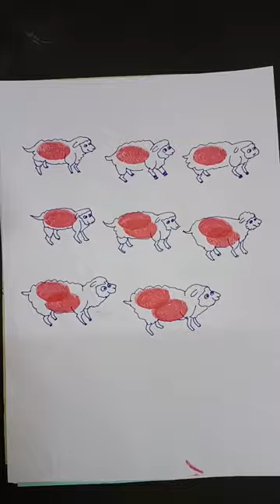finger paint 🤩💟🎨 || shortvideo fingerpaints 😍❣️🖌️💝